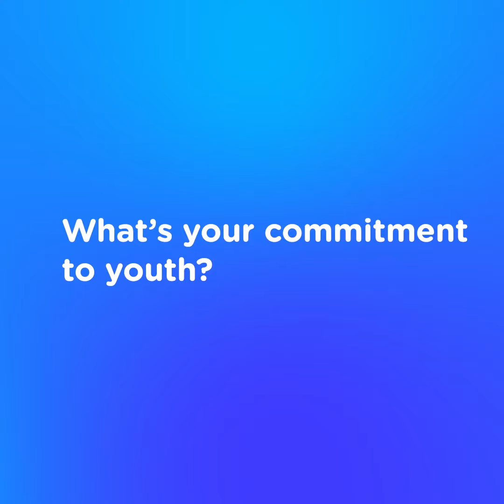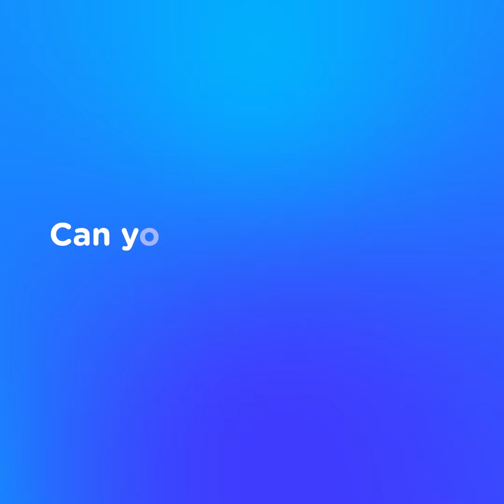Fondation TotalEnergies – La parole à notre partenaire Fondation La main à la pâte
En 3 questions, Sandrine Masaino, Conseillère en stratégie, nous parle de l’engagement commun en faveur de la jeunesse que partagent la Fondation La main à la pâte et la Fondation TotalEnergies.